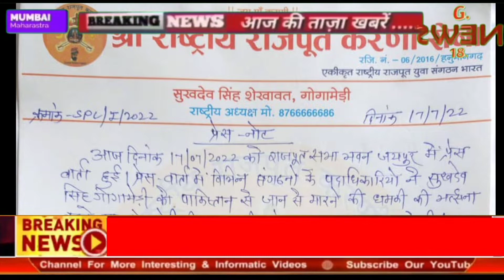पाकिस्तान मुर्दाबाद ! राष्ट्रीय राजपूत करणी सेना के सुप्रीमो को पाकिस्तान से जान से मारने की धमकी !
श्री राष्ट्रीय राजपूत करणी सेना के सुप्रीमो Sukhdev Singh Gogamedi जी को पाकिस्तान से जान से मारने की धमकी मिलने के बाद हिंदू समाज में आक्रोश और हिंदू समाज के संगठनों द्वारा आज जयपुर राजपूत सभा भवन में सामूहिक प्रेस वार्ता करके केंद्र सरकार और राजस्थान सरकार को इस मामले में जल्द ही उचित कार्यवाही के साथ सुरक्षा मांग की ओर Sukhdev Singh Gogamedi जी के नेतृत्व में पाकिस्तान मुर्दाबाद के नारे लगाकर और पाकिस्तान का झंडा जलाकर  प्रदर्शन किया ।

       जीवन सिंह सोलंकी Maharashtra Adhyaksh
       श्री राष्ट्रीय राजपूत करणी सेना